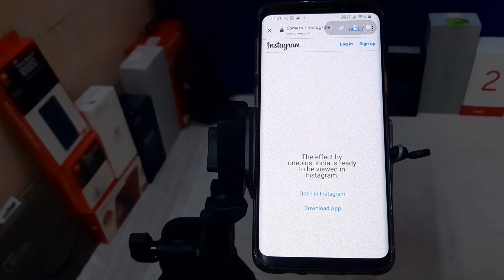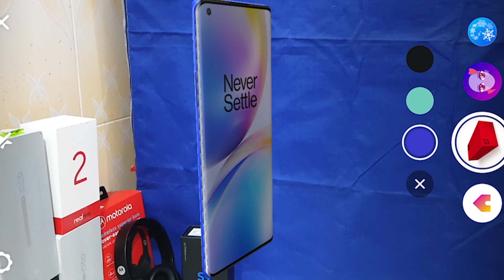Oneplus 8 Series AR Unboxing and Review | நீங்களும் Try பண்ணுங்க | oneplus 8 Pro specs 🔥🔥| Tamil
OnePlus8Series.The AR unboxing will let you unbox our latest series from the comfort of your home

Step 1: Tap on these links based on which phone you want to unbox: OnePlus 8, OnePlus 8 Pro

Step 2: It will lead you to your Instagram camera, switch to the rear camera

Step 3: Now tap on a surface (it usually points as to where you need to tap) and Voila!
Now you can tap on the different accessories bundled in the box including the smartphone to get a closer look.